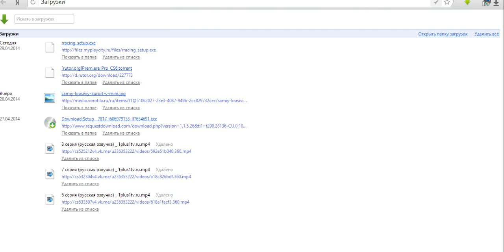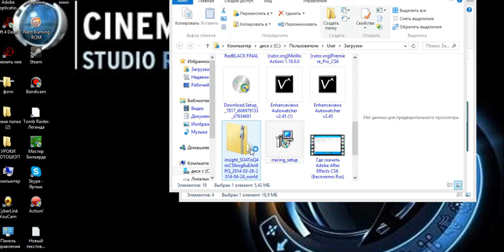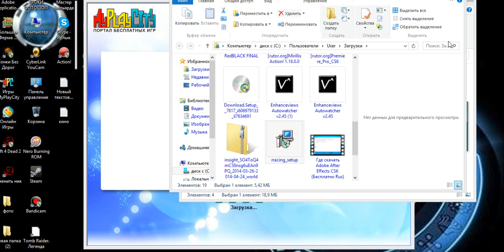как скачать игры гонка